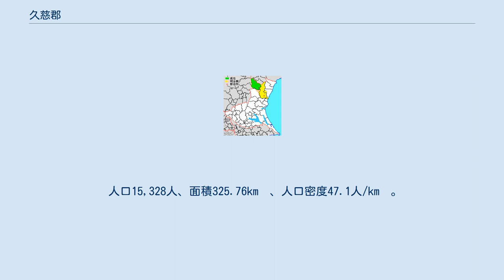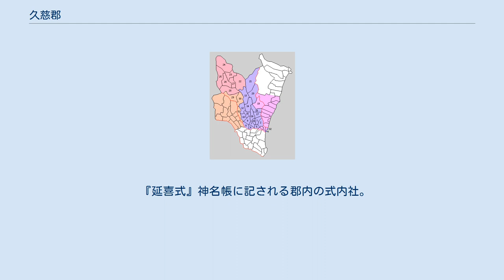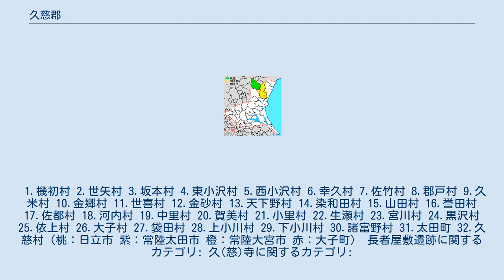久慈郡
茨城県久慈郡の範囲（緑：大子町 薄黄：後に他郡に編入された区域） 久慈郡（くじぐん）は、茨城県（常陸国）の郡。
 1878年（明治11年）に行政区画として発足した当時の郡域は、上記1町のほか、下記の区域にあたる。
 久慈郡の郡衙跡の場所についてはいくつかの説がある。
のちの水府村（後述、現在の常陸太田市の一部）付近が郡家であったとする説があるが、最も有力な説は郡衙は久米郷にあったとして現在の常陸太田市大里町から同市薬谷町にかけて存在する長者屋敷遺跡（ちょうじゃやしきいせき、リンクは「遺跡ウォーカー」内、 北緯36度32分16秒 東経140度28分43秒 / 北緯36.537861度 東経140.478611度 / 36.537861; 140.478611 (長者屋敷遺跡)）を郡衙跡とするものである。
この遺跡には寺院（古代久慈郡の郡寺久(慈)寺の跡。郡寺参照。）や集落が含まれており、駅家か久慈郡衙の跡であるとされている。
この遺跡の調査報告書は長者屋敷遺跡からダウンロードできる。
また後述するように久慈郡には郡と同じ名を持つ村である久慈村（現在の日立市久慈町付近）があったが、郡衙跡とはされていない。
 久慈郡の郡寺は上記長者屋敷遺跡内にある久(慈)寺であると考えられている。
寺名については、当寺の寺域を囲んでいたと思われる溝や住居跡から「久寺」と読める墨書土器が出土しており、郡寺には郡名を冠する「郡名寺院」と呼ばれるものがあることから、「久寺」を「久慈寺」の略で郡名を称する寺院の名であると考えたものである。
 常陸国風土記によれば、郡家の南近くに昔あった小さな丘の形がクジラに似ているのを見たヤマトタケルがこの地を久慈と名付けたことが久慈郡の郡名の由来であるという。
前述のように郡衙跡とされている地域の一部の常陸太田市大里町から常陸太田市立郡戸小学校付近を眺めると望むことができる丘はクジラの形に似ているので、風土記記載の小さな丘というのはこの丘をさしている可能性がある。
 『先代旧事本紀』の「国造本紀」において第13代成務天皇の代に初めて任命されたとされている国造である久自国造の本拠地はのちの久慈郡であるとされている。
 1.機初村 2.世矢村 3.坂本村 4.東小沢村 5.西小沢村 6.幸久村 7.佐竹村 8.郡戸村 9.久米村 10.金郷村 11.世喜村 12.金砂村 13.天下野村 14.染和田村 15.山田村 16.誉田村 17.佐都村 18.河内村 19.中里村 20.賀美村 21.小里村 22.生瀬村 23.宮川村 24.黒沢村 25.依上村 26.大子村 27.袋田村 28.上小川村 29.下小川村 30.諸富野村 31.太田町 32.久慈村（桃：日立市 紫：常陸太田市 橙：常陸大宮市 赤：大子町） 長者屋敷遺跡に関するカテゴリ: 久(慈)寺に関するカテゴリ: